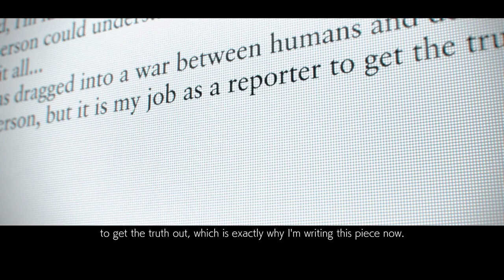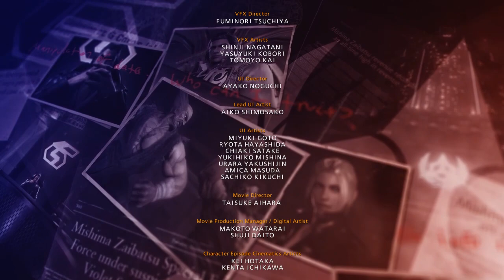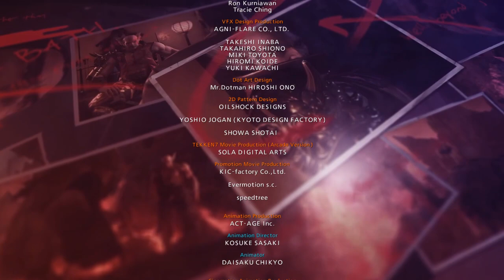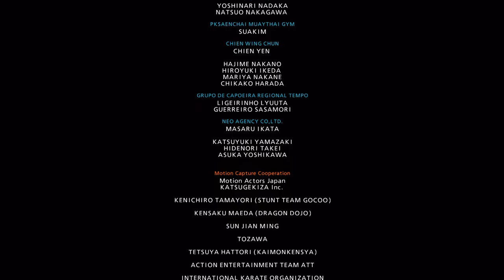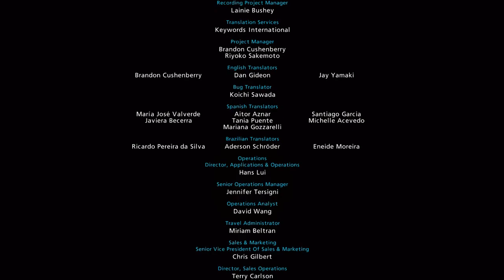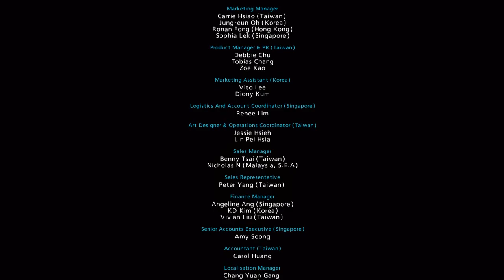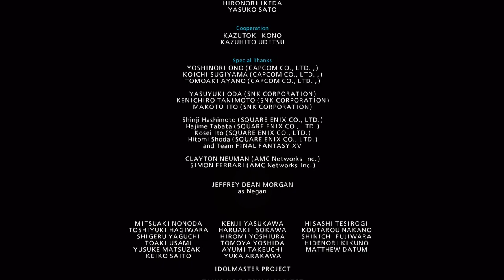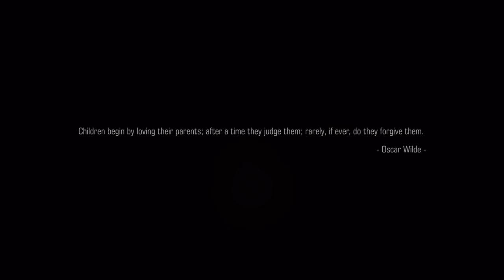PC Tekken 7 - Story Chapter 14: The Purpose of Battle (+ Epilogue)